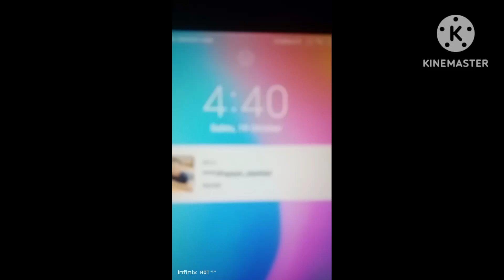Mamih weekend dikampung.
Asalamualaikum ,
   Guys mamih Yuli belajar ngevlog sambil weekend di kampung panggulan Depok.
   Yuk dukung mamih Yuli ya ...